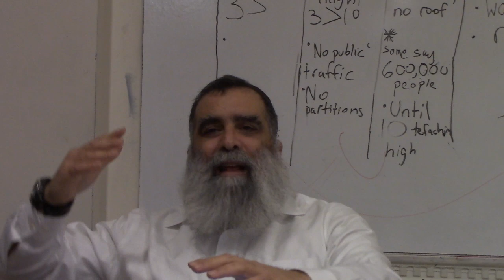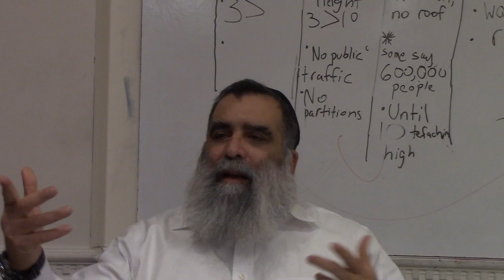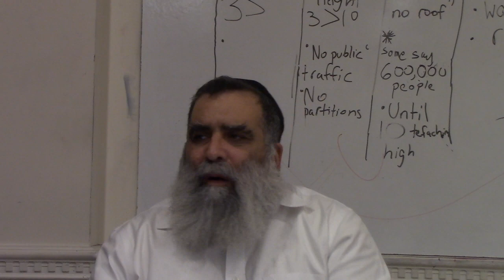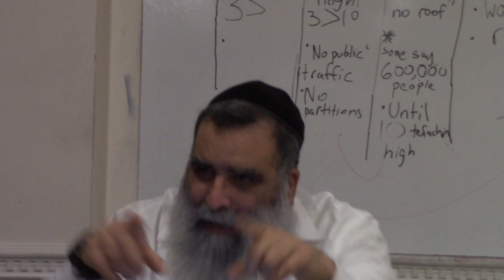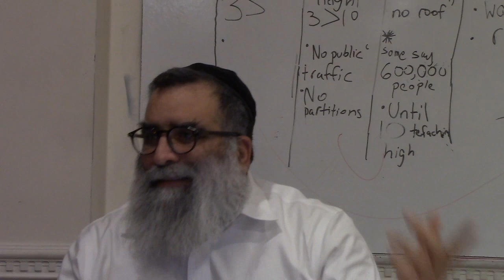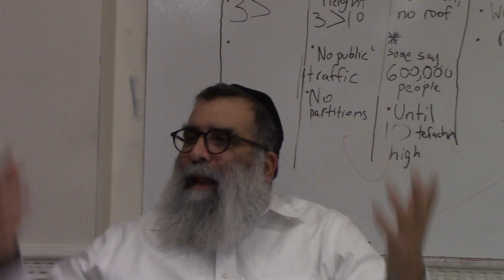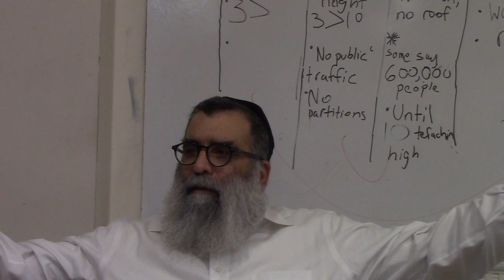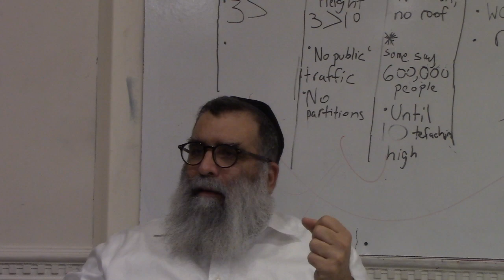Turn Crisis Into Positive Building Blocks